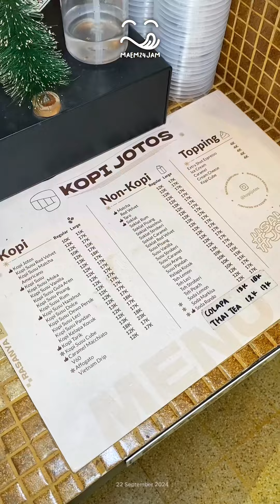Beli 2 Dapat 4 Kopi⁉️ Sikat Promonya Dalam Rangka Ultah Ke-4 Kopi Jotos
BELI 2 DAPAT 4 KOPI🥳
Horee!! Dalam rangka Ulang Tahun ke-4 Kopi Jotos nih fren🎉 Jangan sampai kelewatan. Promonya berlaku mulai tanggal 24 - 25 September 2024. Beli kopi varian Kopi Jotos dan Americano, dapat 2 kopi lagi😮Jadi, dengan harga Rp20rb kamu bisa dapat 4 minuman kopi (reguler)🤩

Ada lagi Promo Bundling +Photoshoot di Kreabox (self photo). Jadi beli 1 minuman reguler dapat 1 foto sekaligus print fotonya😍 Promo Bundling ini berlaku tanggal 21-25 September 2024✨

Selain kopi, ada juga Non Kopi, yang milk based juga tersedia. Tempatnya juga asik buat nongkrong, nugas, dll👌Kalau mau maem, bisa order di sejumlah tenant makanan. Harganya juga terjangkau👍

Info juga di tanggal 25 September 2024 malam hari bakal rame ada Live Music🎉

⏰ 06:00 - 23:00 WIB
💸 Kopi mulai Rp10.000
📍Jl. Jend. Sudirman No. 33, Perliman jalan satu arah, Banyuwangi Kota (depan Bank UOB)